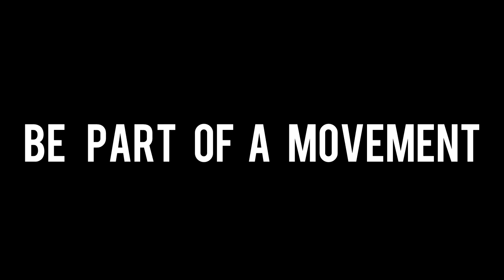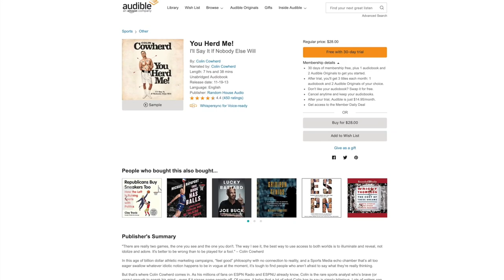COLIN COWHERD | WORLD PREMIERE EPISODE | THE HERD: STRONG OPINIONS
Welcome to our 89th episode of American Real, where we continue on location in Los Angeles and take you on the inside of the Fox Sports complex and bring you an up-close and personal conversation with Colin Cowherd, host of The Herd on Fox Sport Radio and Fox Sports 1. We provide a rare look into The Herd’s upbringing and take you on his life journey rising through the ranks as a sports commentator to where his is today at the pinnacle of his career, as perhaps the best opinionist in the business with his top-rated show. Colin is in true form, giving his opinion about the current tip-toe society we live in, why it’s important to be authentic and even walks us through his typical day. Truly comfortable in his own skin, The Herd reveals he has autism, discusses his secret to being a storyteller and provides his take on the departure of Bob Costas from NBC.

Today's episode with Colin Cowherd is brought to you by Audible.com, who is offering a free download of Colin’s book, You Herd Me!, along with a free 30-day trial to give you the opportunity to check out their service. to claim your free offer, and where you can access 180,000 additional titles directly from your iPhone, Android, Kindle or mp3 player.

Show Notes:
Our mutual friend, Glenn Alenik.
Colin’s early years, delivering pasta to casinos in Las Vegas.
Colin’s friend, Trace Gallagher.
Being authentic.
We live in a tip-toe society.
When Colin was in his twenty’s he wasn’t enough of himself.
College kids should enjoy the experience of life.
Advice to his daughter to stay off social media.
Using social media to put out great content as a promotional marketing tool.
Colin’s show has reached 330MM viewers on Facebook.
Colin Quinn; Red State, Blue State.
Colin on Trump.
Colin lost trust with the media because it's been agenda driven.
Jerry Seinfeld says the media can do a better job.
Colin’s beginnings with play-by-play.
Malcolm Gladwell’s 10,000 hour rule.
AAA baseball break - an inning a night.
Colin’s journey; looking for opportunities.
Portland, OR - the best AAA market in America.
The Portland Trailblazers and small market sport teams.
A typical day for Colin.
Preparation and minset.
FSI is built for opinionists.
Colin reveals he has autism.
Colin as a storyteller.
Talent vs. experience.
Top opinionists in the country.
The great teams in pro sports have a core foundation like a strong family.
Colin’s advice for up-and-coming sportscasters.
Bob Costas’ departure from NBC.
What Colin would tell his 20-year-old self.
Colin’s ultimate legacy.